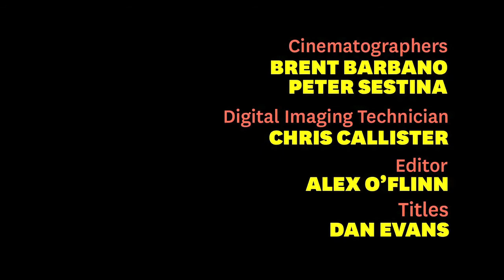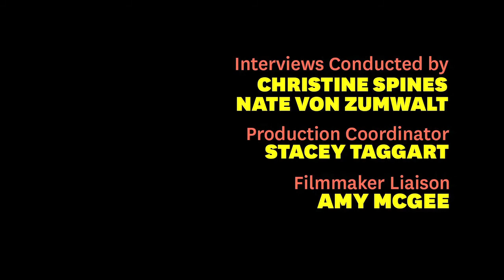Sundance London 2012 Ry Russo Young: "Nobody Walks"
Ry Russo Young discusses her artistic process and how it influenced the filming of her U.S. Dramatic Competition film "Nobody Walks", the story of a young artist and how she affects the life of the family with whom she is staying.